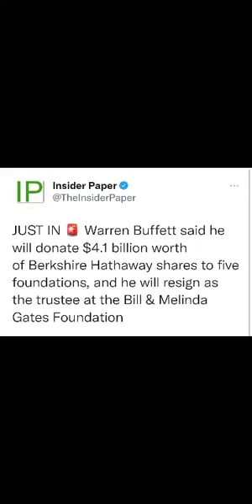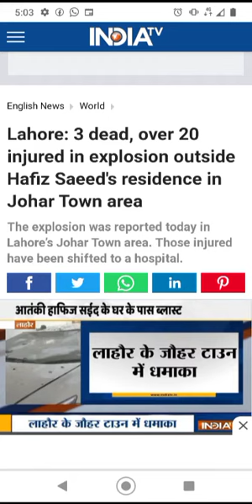ADF News update 23june